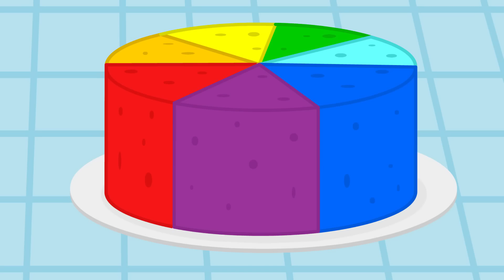Família de Gatos - Maçã Envenenada Desenho Infantil em Português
Novos Animado Desenho Infantil de vídeo por Família de Gatos e amigos. Maçã Envenenada
Mais séries por Família de Gatos: